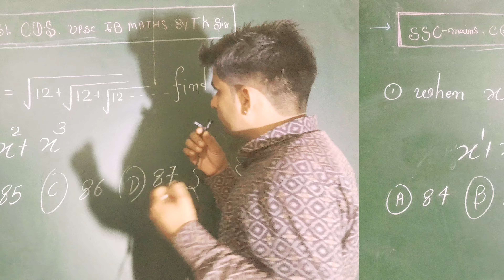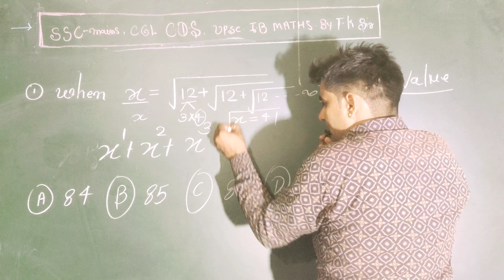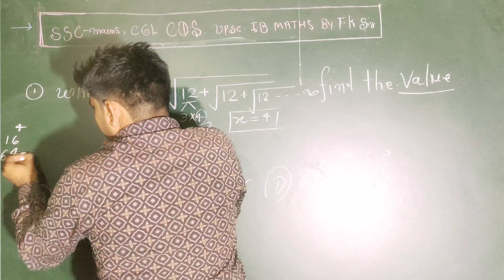ssc maths by t.k sir trick😮😮😮😮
SSC maths trick question